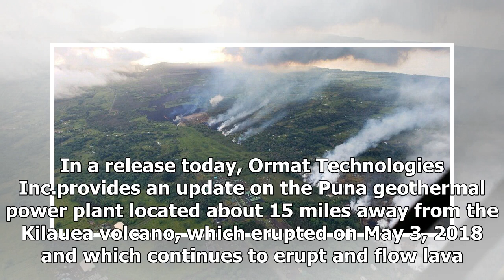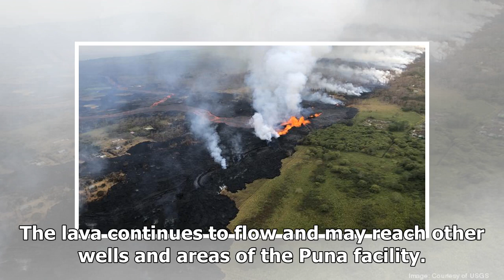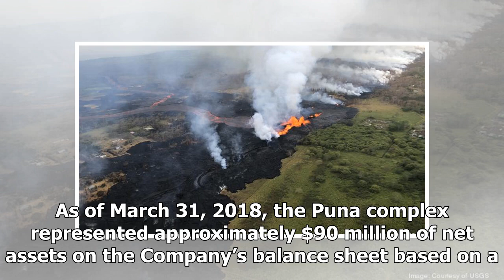Ormat updates on situation of its Puna geothermal plant on Hawaii’s Big Island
Lava creeping onto the site of the Puna geothermal...